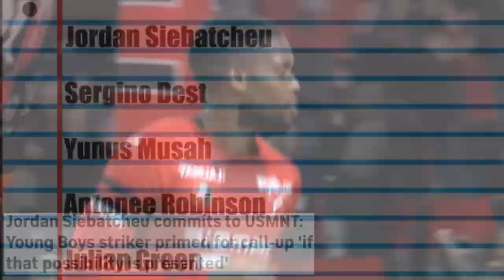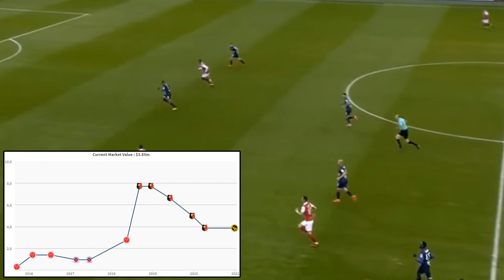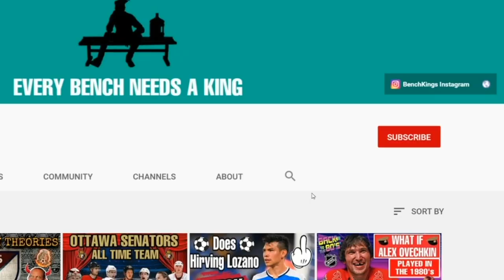Jordan Siebatcheu - Made In America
Another day, another USMNT recruit. Jordan Siebatcheu is another name on the long list of names that has fully commited to the U S of A. The Washington D.C. native has spent most of his time in France, where he had made a name for himself and has thrusted onto the USMNT radar.